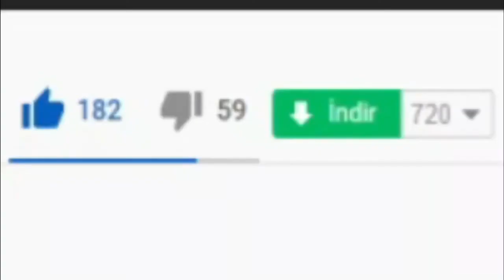All New *Secret* Event Codes! 🤖 Roblox Ghost Simulator Codes 🤖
I have put together all the new secret codes of Roblox Ghost Simulator in this video. Ghost Simulator is a Roblox game where we earn money by hunting ghosts with our special items and buy better items with the money we earn. Have a good time.